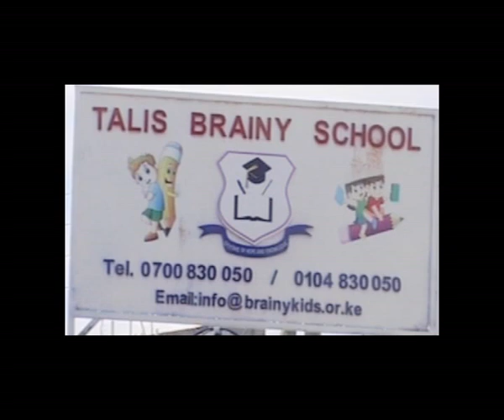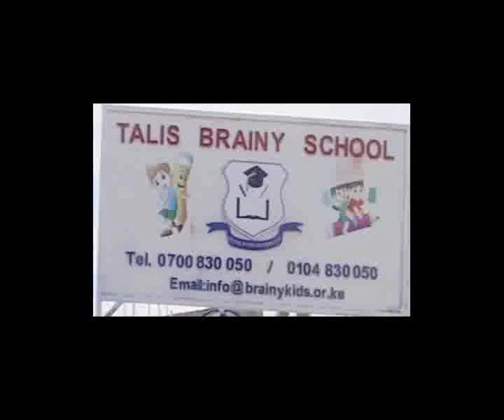Talis Brainy School Pp2 Graduation Ceremony 2022 4